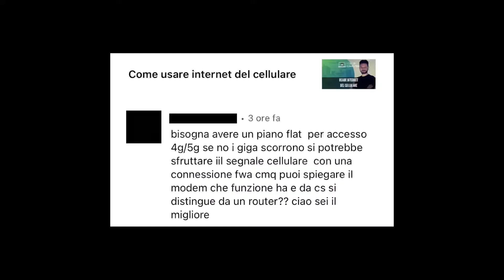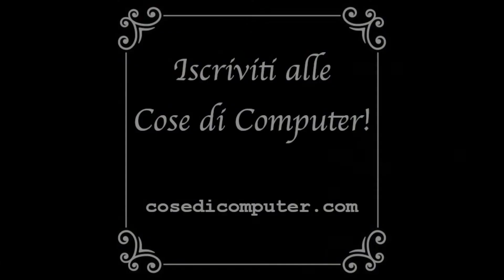Differenza tra modem e router, spiegata semplice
Rispondo ad una richiesta di cosa di computer ricevuta via YouTube. Mi si chiede qual è la differenza tra modem e router. Domanda più che lecita visto che i due dispositivi vengono spesso confusi. Cos'è una rete informatica? È semplicemente un insieme di computer collegati tra loro. E col termine "computer" intendo PC, smartphone, tablet, smartwatch e qualunque altro dispositivo elettronico in grado di eseguire programmi. Ogni computer all'interno di una rete è raggiungibile tramite un indirizzo chiamato indirizzo IP, che è una sequenza di 4 numeri separati da un puntino. Il router è il dispositivo chiave di ogni rete informatica, perché è quello che consente ai computer di comunicare tra loro. È una aggeggio con delle prese nelle quali collegare dei cavi (chiamati cavi ethernet). Ognuno di questi cavi andrà poi attaccato ad un computer. I cellulari, i tablet e gli smartwatch sono troppo piccoli per poter essere attaccati a dei cavi. Pertanto, per essere collegati ad una rete hanno bisogno di un collegamento senza fili ("wireless"). Il WiFi è la tecnologia che consente il collegamento senza fili. I router WiFi sono pertanto dei dispositivi che consentono la creazione di reti informatiche senza fili. Internet è una rete informatica globale: collega i computer di tutto il mondo. Il modem è il dispositivo che consente di collegare un computer ad internet. Poiché ormai tutti hanno in casa sia PC che cellulari ed altri dispositivi, per collegarsi ad internet serve un apparecchio che sia contemporaneamente modem e router WiFi. I modem di Vodafone, TIM ed altri operatori sono esattamente questo: dei "modem/router WiFi". Vengono però chiamati semplicemente "modem", per comodità. In sintesi, la differenza tra modem e router è la seguente: il modem ti consente di collegarti ad internet. Il router ti consente di collegare tra loro i computer, creando una rete.